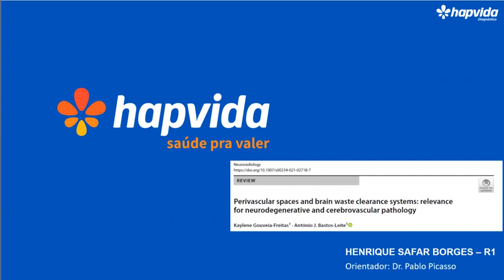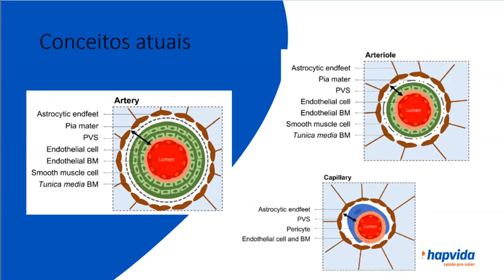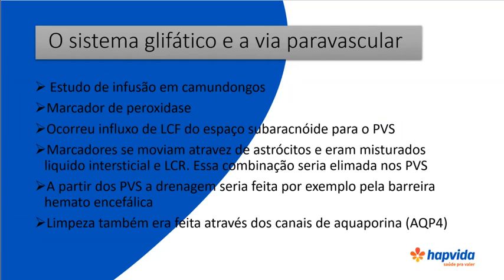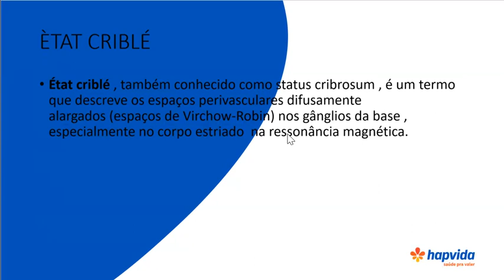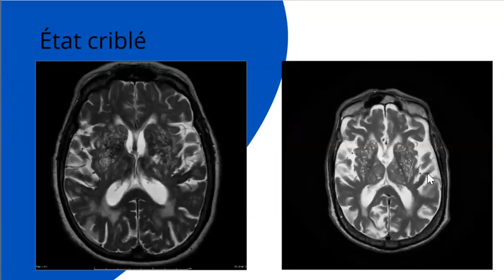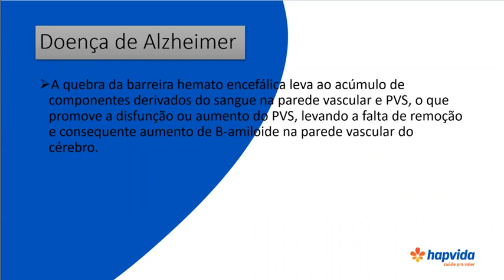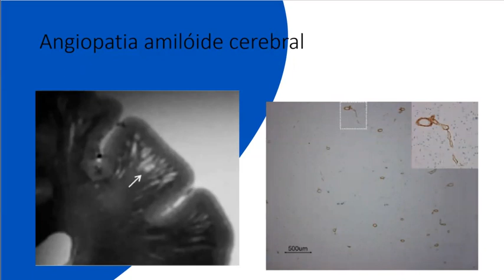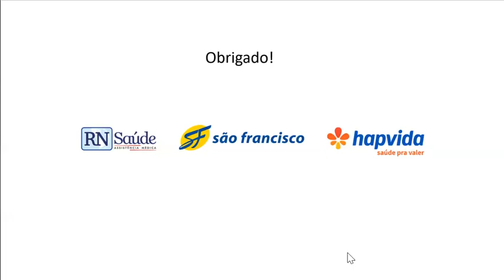PERIVASCULAR SPACES AND BRAIN WASTE CLEARANCE SYSTEMS: NEURODEGERATIVE AND CEREBROVASCULAR PATHOLOGY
Dr . Henrique Safar , com a orientação  do Dr. Pablo Coimbra , desenvolve
uma apresentação sobre o tema : PERIVASCULAR SPACES AND BRAIN WASTE CLEARANCE SYSTEMS : RELEVANCE FOR NEURODEGERATIVE AND CEREBROVASCULAR PATHOLOGY.